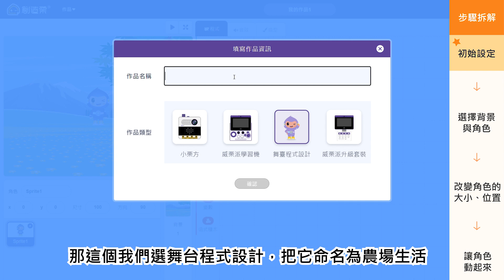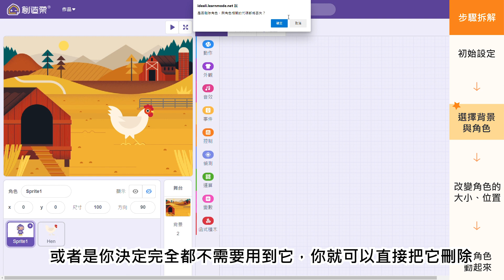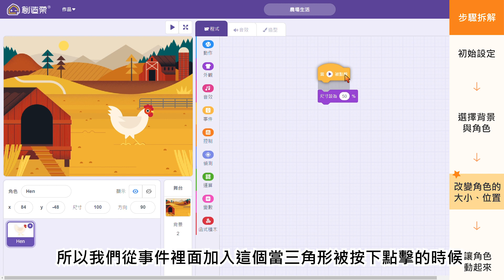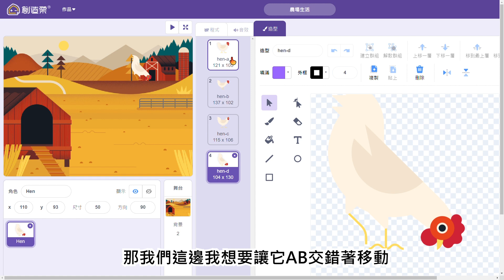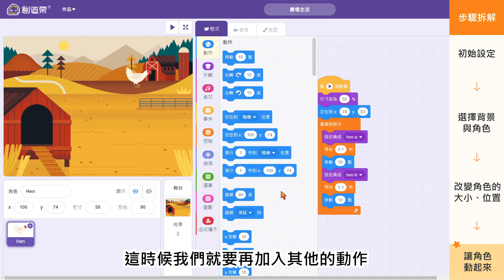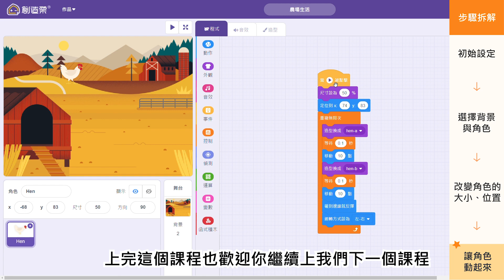AI程式課程 - 動物農場初體驗｜學習吧 x 創造栗 │AI課程線上免費平台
AI程式課程（創造栗）
影片手把手教學，帶你利用人工智慧程式設計平台，設計出自己的線上動物農場。